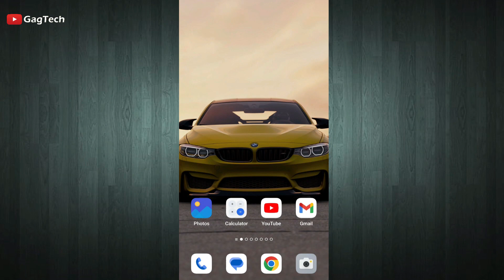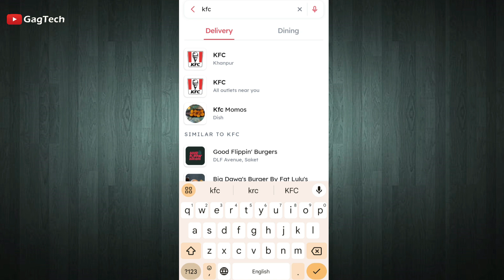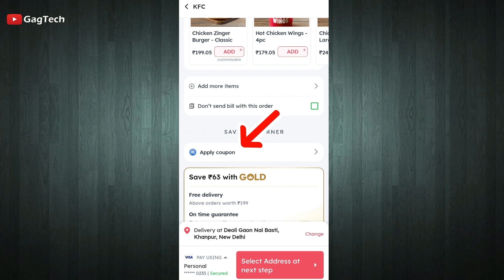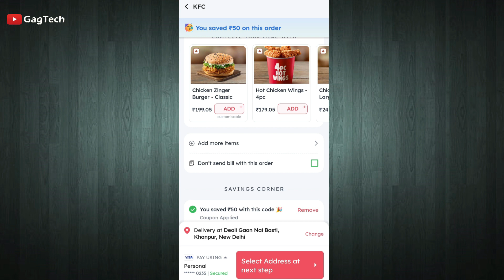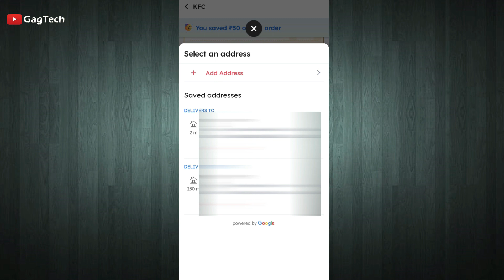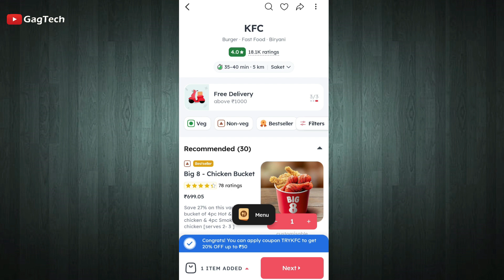How to order KFC Chicken from Zomato App | Zomato Se KFC Chicken Order Kaise Kare | Order Online KFC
How to order KFC Chicken from Zomato App | Zomato Se KFC Chicken Order Kaise Kare | Order Online KFC Chicken From Zomato App | Zomato Se Checken Order Kaise Kare | Zomato Free Order

This video is about 👉 Online KFC Chicken Order from zomato app or how to order KFC Chicken from zomato on discount if you don't know so learn from this video. In the video I have explained in details about it.